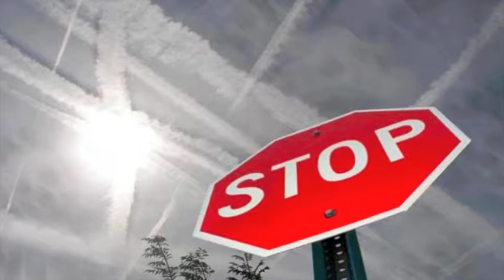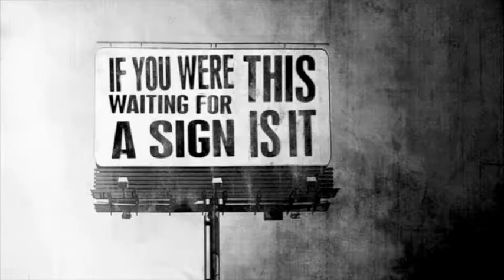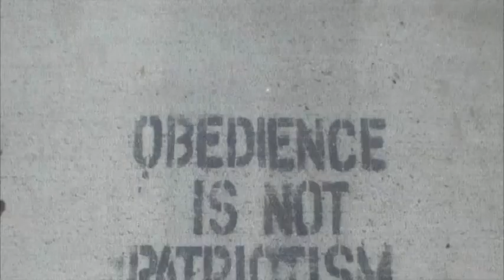Into The Streets